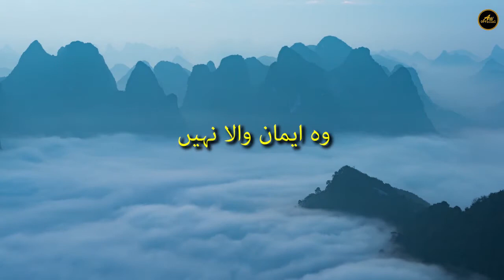Jo apny prosy ko tang krta ha || Molana tariq jameel || Whatsapp status